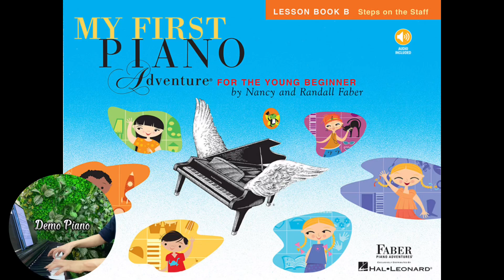Wolfgang’s Theme (P50) | My First Piano Adventure Lesson Book B